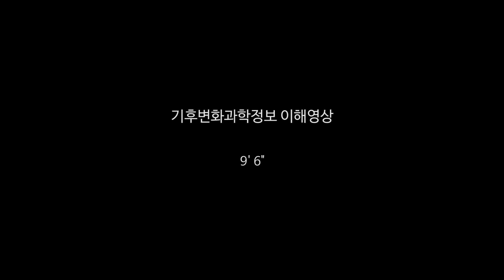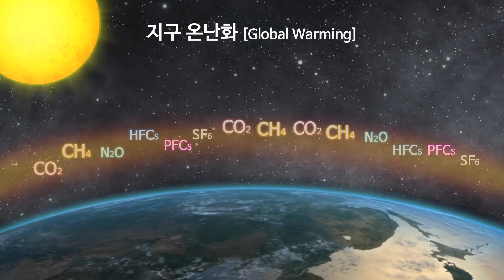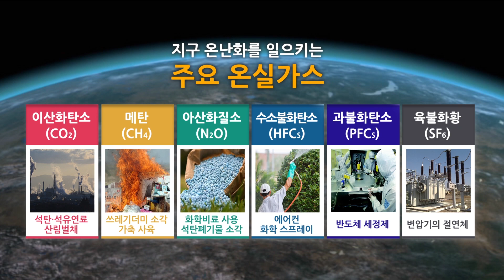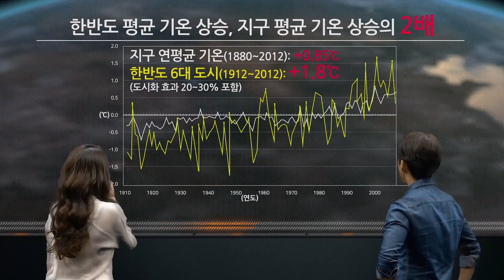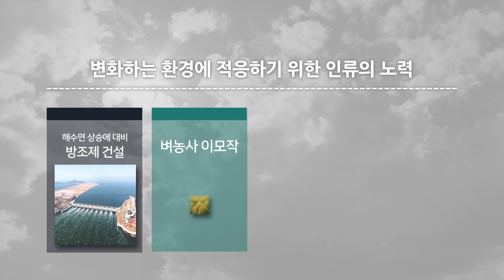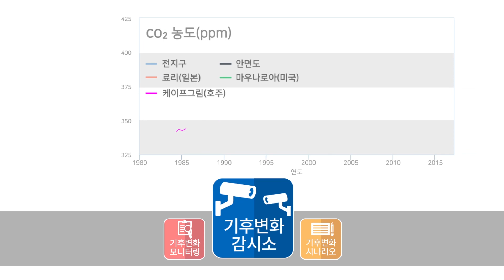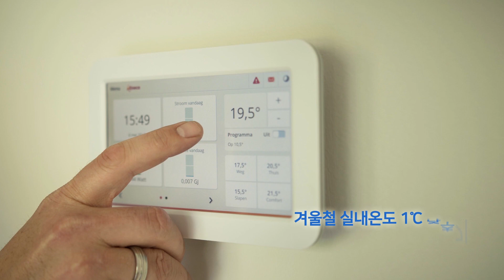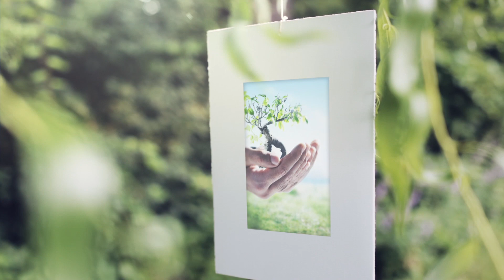기후변화, 우리의 미래는?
[기상청] 기후변화 과학정보 이해

2100년 서울 지하신도시
기후변화로 인한 미래 우리나라의 모습

기후란 특정 지역에서 긴 시간 동안 나타날 평균적인 기상 상태를 말합니다. 이건 지구의 기후 시스템이라는 건데요
기후변화란 이 기후 시스템 속에서 긴 시간 동안 평균 상태를 유지해 오던 기상 현상이 점차 변화하는 것을 말합니다.

기후변화를 일으키는 결정적 원인은 지구온난화,
태양 에너지의 변화로 인한 자연적 요인과 인위적 요인 즉, 공기 중의   이산화탄소, 메탄과 같은 온실가스의 양이 많아지게 되면, 지구를 감싸 온실처럼 만들게됩니다.

온실가스를 만드는 요인으로는 이산화탄소, 메탄, 아산화질소, 수소불화탄소, 과불화탄소, 육불화황등이 있습니다.

북극 해빙의 연평균 면적은 위성 관측이 시작된 1979년이래 감소하고 있는 것으로 확인되었으며, 점차 소멸되었습니다.

기후변화에 대응하기 위해 기상청은 기후변화감시소를 운영했고, 기후변화 시나리오를 작성하여 이산화탄소가 많이 배출될 수록 지구온난화가 가속화되어 급격한 기후변화가 일어날 것을 경고했습니다.
그러나 기후변화 전망은 과학적 한계로 불확실성을 가질 수 밖에 없습니다. 그러나 이는 미래의 기후변화로 인한 영향을 평가하고 피해를 최소화하는데 활용할 수 있는 소중한 정보였습니다.

내일의 지구를 위해 기후변화에 관심을 기울여 주세요.